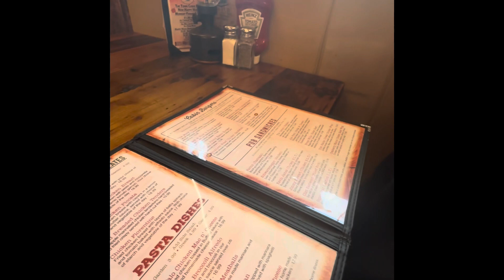Taste testing hamburger in Candia NH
Today I went to lunch with my mom and my son Evan . See Evan do an on the spot taste critique of the hamburger he got today. They were a little skeptical when I told them the gas station had a good restaurant in it . Watch and see how it went !